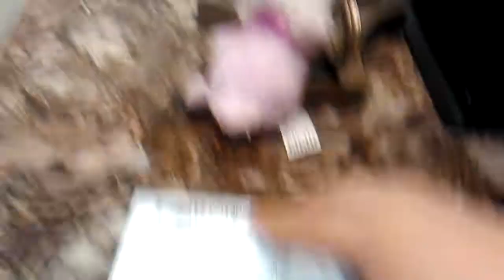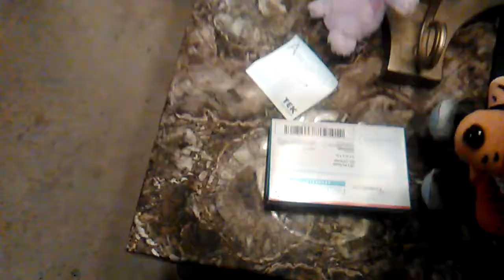Beanie Boos: Heather Gets Sick!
Heather got sick from yesterday and the pneumonia.